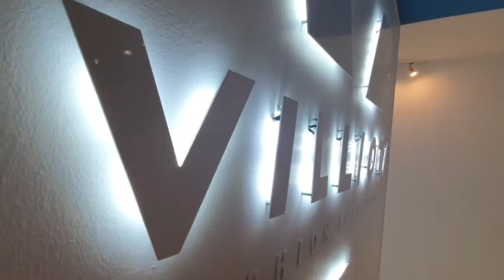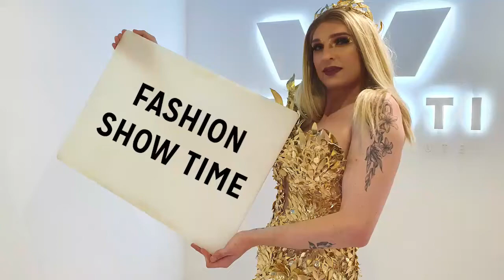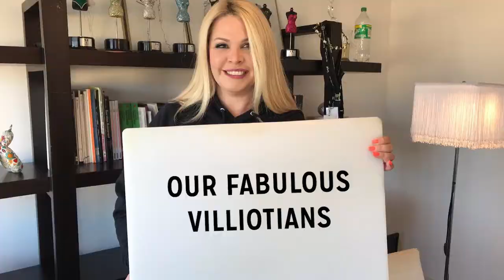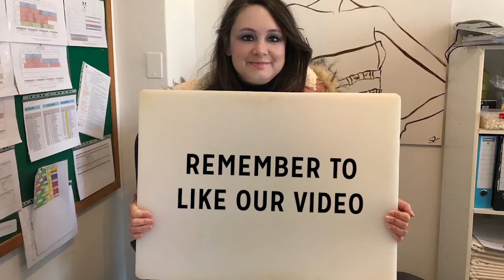Spooky and Stylish - Ep No. 65 Growing Fashion Villioti UNPICKED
Welcome to Episode 65 of Growing Fashion Villioti UNPICKED - Spooky and Stylish

It's that time of the year where all of the strange and mysterious creatures come out to play. Our Villiotians once again surprised us with a fabulous Halloween showcase!

It is always so much fun watching these young creatives dress themselves up and show us their unique personalities.

From all of us at Villioti

Fashion Education Foundation Banking details:
Fashion Education Foundation
Nedbank
Branch number: 123209
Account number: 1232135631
Swift code: NEDSZAJJ

Address: 16 Surcingle Avenue, Hout Bay, 7806, Western Cape, South Africa

Please use your name followed by "YouTube" as a reference for tracking purposes or if you would like to sponsor someone specifically you can use your name followed by "The persons name."